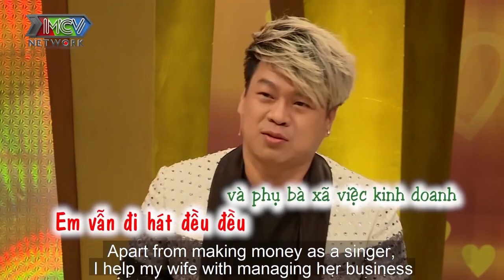DỤ VỢ VÀO KHÁCH SẠN chồng hứa NẾU LÀM GÌ SẼ LÀ CON CÚN và cái kết THÀ LÀM CÚN SƯỚNG HƠN